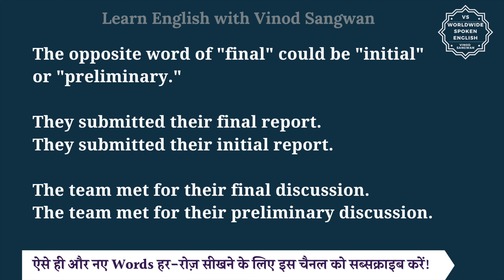Final ka opposite word kya hota hai | opposite of Final in English and hindi | antonym of Final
In this video you will learn opposite word of Final with few example sentences.

Let’s learn Meaning and opposite word of Final in detail.

The opposite word of ""final"" could be ""initial"" or ""preliminary.""

They submitted their final report.
They submitted their initial report.

The team met for their final discussion.
The team met for their preliminary discussion.